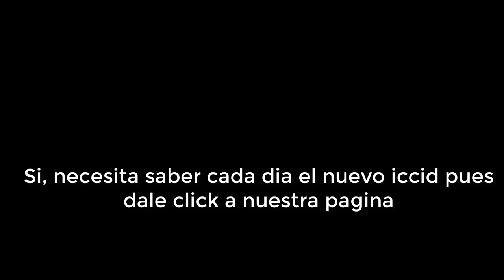NEW ICCID ENERO 2019 89014104279202596862 HOY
En este vídeo les compartimos los mejores ICCID activo al 100%
Disfrute de este vídeo cada dia le estaremos agregando un nuevo.

Visita nuestra pagina web
New ICCID: 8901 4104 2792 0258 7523

 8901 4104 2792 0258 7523